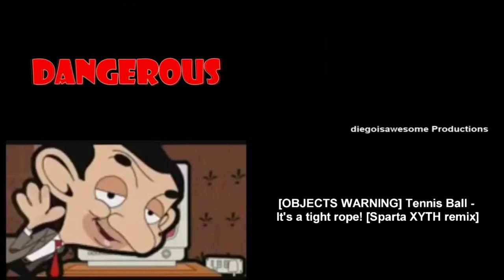Let's Create Instead - Sparta Remixes Side-By-Side 194 (NotaBee Version)